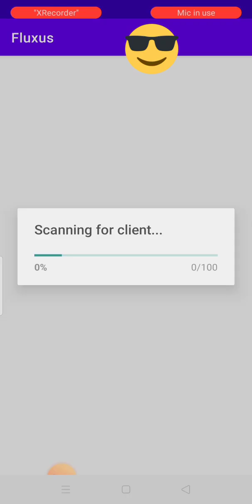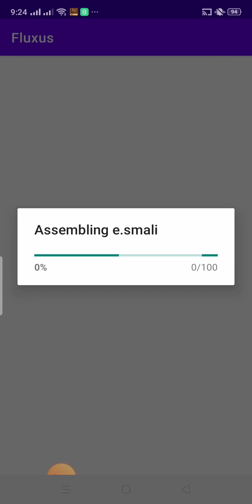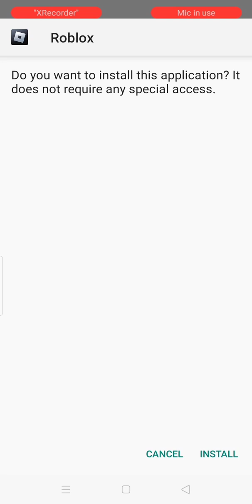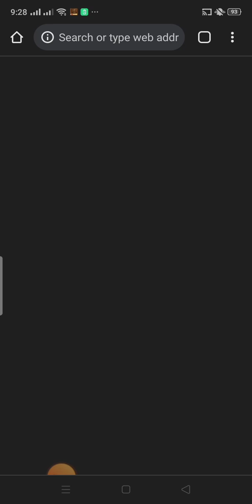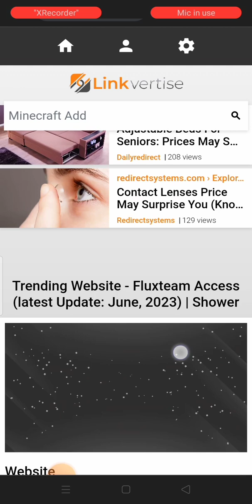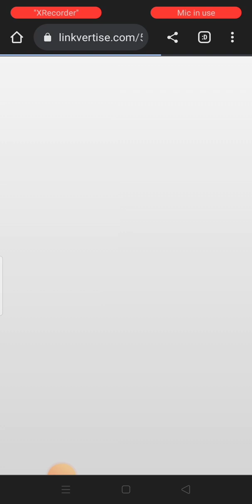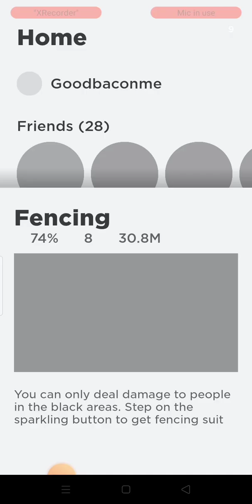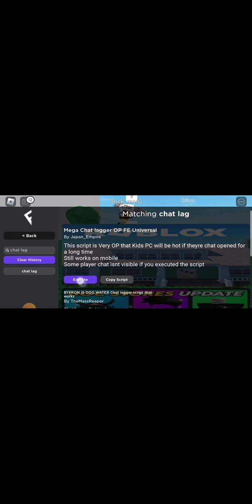3rd try 👉 successful download the fluxus executor